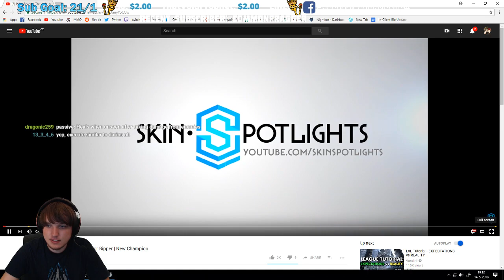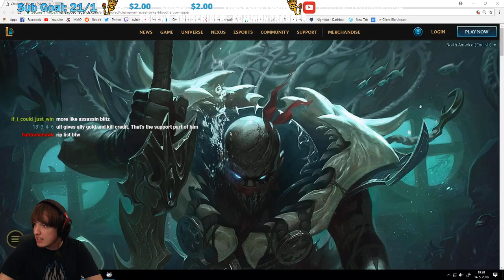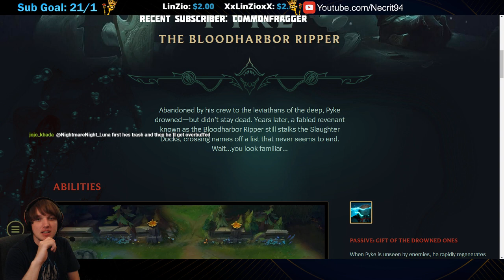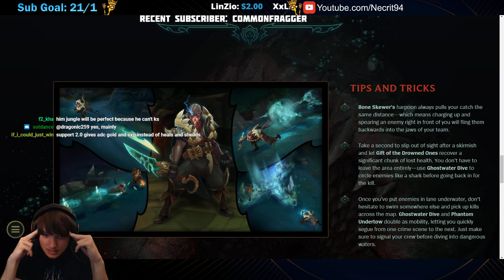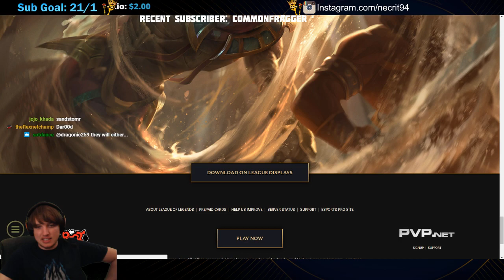Necrit reacts to Pyke reveal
98% sure he's my new main.